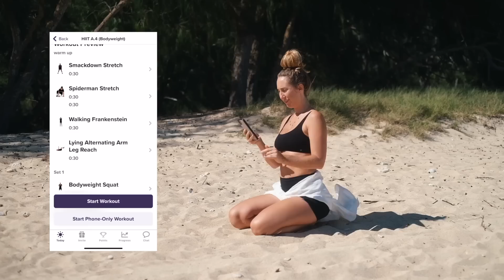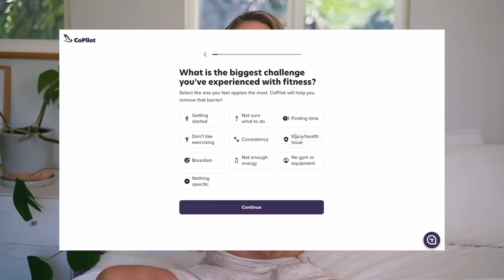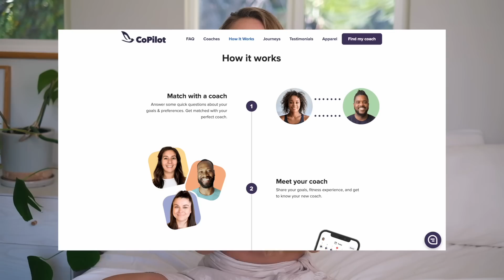Daily routines with 5 kids, fitness & food | I’m struggling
to get 14 days FREE with your own expert personal trainer!